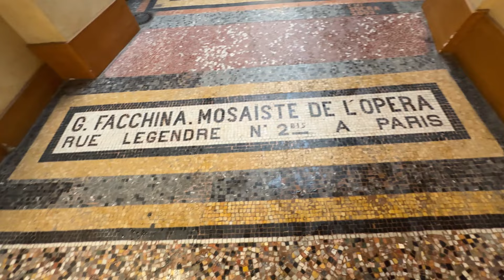Walking in Paris' Oldest Passages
Hi, bonjour! I'm Gabrielle, and love sharing my adventures in Paris while speaking both French and English!

Walk through Paris' passages with me! Discover the charm, history, and beauty of the city's oldest passages.

à bientot,

Gabrielle | FrenchWithElle